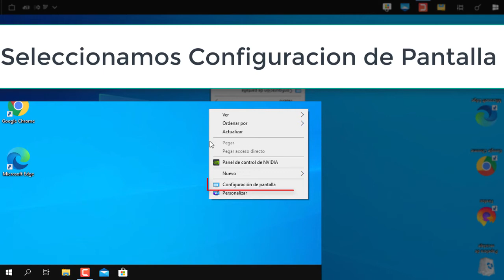Como girar / voltear la pantalla al reves de la computadora pc o laptop Windows 10 2025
Aprende Como girar / voltear la pantalla al reves de la computadora pc o laptop Windows 10.

Sirve para:
girar la pantalla de la computadora,
girar la pantalla de una laptop,

✅ Como aumentar o reducir el tamaño de los iconos del escritorio y la barra de tareas en windows 10